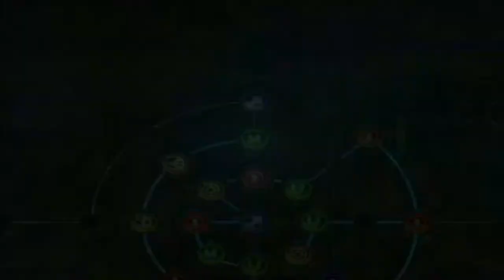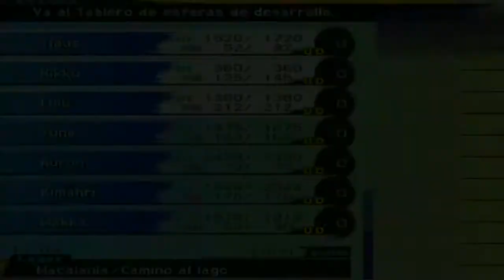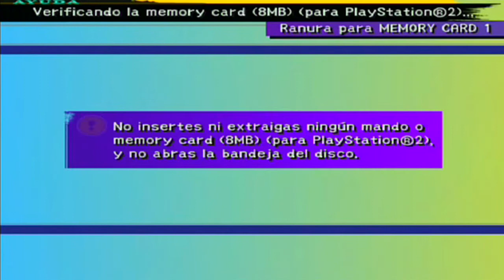Guia Final Fantasy X (PS2) Parte 26 - Bosque de Macalania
Bueno, hoy seguimos con otro episodio de este grandioso FF. Atravesaremos el Bosque de Macalania, donde mas adelante podremos hacer un minijuego que es mas dificil de lo que parece, para obtener un objeto MUY importante. Conseguiremos el siguiente diccionario, y venceremos al siguiente jefe ;)

**Si os lo podeis permitir, comprad la Hoja sonica a Oaka para Tidus. La habilidad iniciativa, es de las mejores del juego ;)**

21:02 -- TURBO VAHO ACUATICO DE KIMAHRI CONSEGUIDO (Se le roba a la Quimera)

30:42 -- DICCIONARIO ALBHED 15 CONSEGUIDO (Parte derecha inferior en la zona donde encontramos a Oaka. El diccionario esta bastante escondido, lo mejor es ir pulsando X a saco)

Jefe
Esfera amorfa
VIT: 12000 -- Punto de exterminio: 2000
PM: 100
Fuerza: 20
Def.fisica: 100
Poder magico: 20
Def.magica: 1
Rapidez: 15
Suerte: 15
Evasion: 1
Punteria: 30
PH: 3240 -- PH con exterminio: 4860